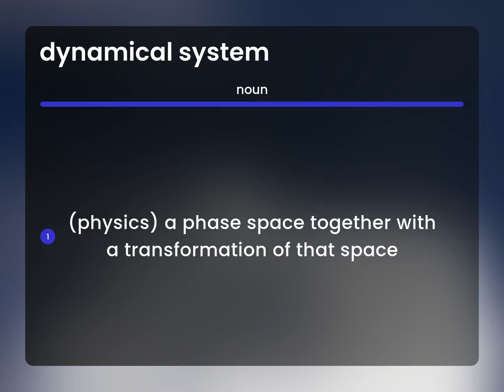Dynamical system • what is DYNAMICAL SYSTEM meaning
DYNAMICAL SYSTEM meaning

Susan Miller (2023, May 17.) Definition of Dynamical system